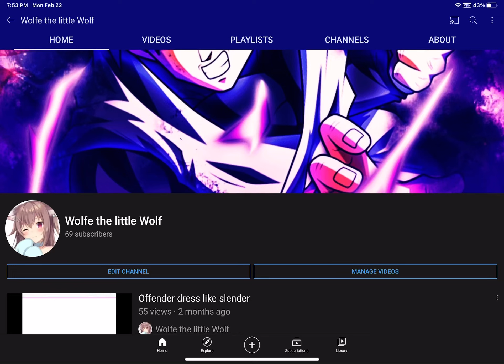70 here I come